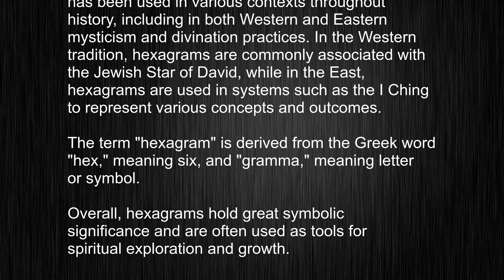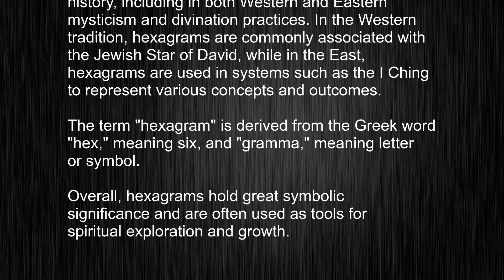Pronunciation Determines Meaning! Full Breakdown of hexagram Word Usage and Pronunciation!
This video tells you what "hexagram" means, how to pronounce it, provides a pronunciation guide and an accurate definition.
00:00 Pronunciation
00:23 Meaning

- What is the meaning of hexagram
- How to say hexagram
- What is the definition of hexagram
- How to pronounce hexagram

Visit our free audio/video dictionary tutorial to learn how to correctly pronounce words/names and to learn their meanings, definitions, just like hexagram definition and meaning in Merriam-Webster, hexagram definition and meaning in Collins English Dictionary, hexagram definition and meaning in The Oxford English Dictionary, hexagram definition and meaning in Longman Dictionary of Contemporary English, hexagram definition and meaning in Cambridge Advanced Learner's Dictionary, and more.